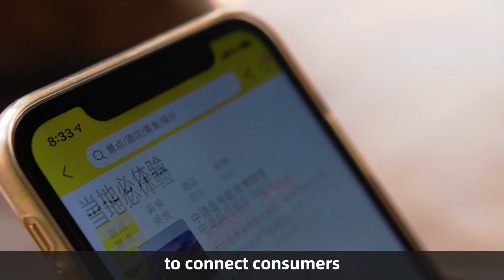Davos 2020: Angel Zhao on Driving Globalization and Finding New Opportunities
Angel Zhao, president of Alibaba Global Business Group, discusses how Alibaba plans to globalize in this One-on-One at the World Economic Forum 2020.